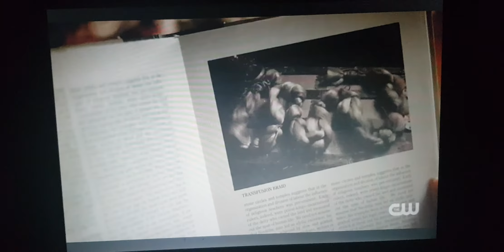legacies 4x02 "lizzie "